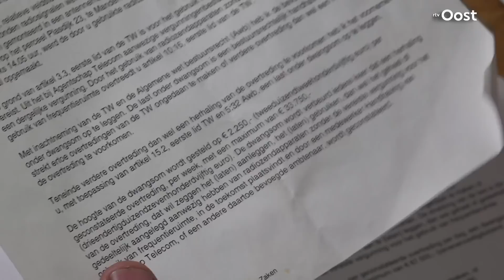'Etherpiraat' Martijn ging van illegaal naar legaal zenden | RTV Oost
De boetes voor het illegaal uitzenden op de FM werden zo hoog, dat Martijn eieren voor zijn geld koos. Hij draait sinds een aantal jaar zijn plaatjes weg op Accent FM - een légale piratenzender.